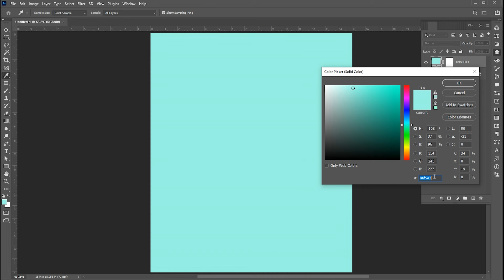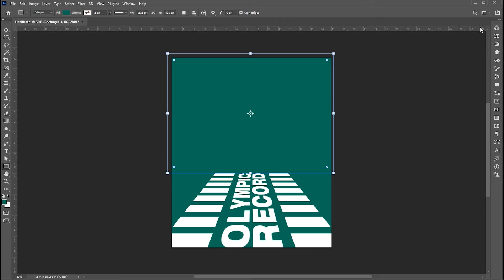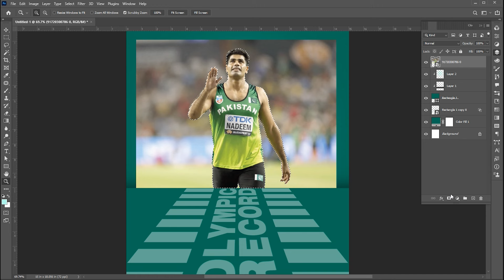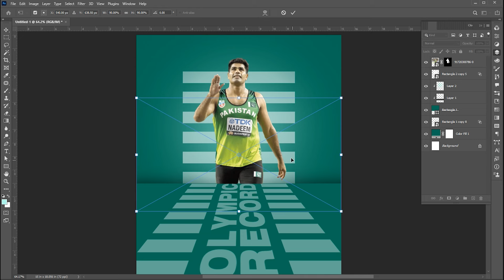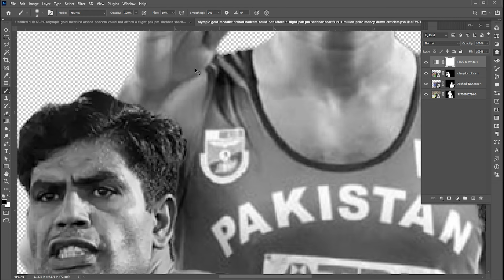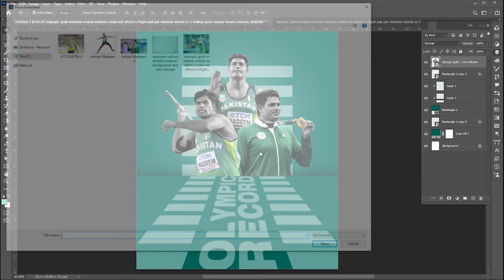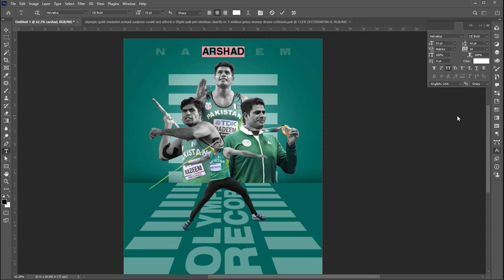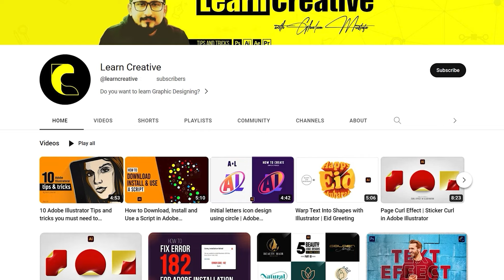Sports poster design in Adobe Photoshop I Photoshop Tutorial I Modern Sports Poster Design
Hi everyone,

In this tutorial, I will teach you How to create a modern sports poster design in Adobe Photoshop I Photoshop Tutorial I Modern Sports Poster Design | Learn Creative.

Keep learning..!

Learn Creative